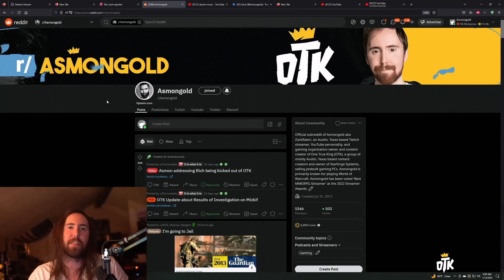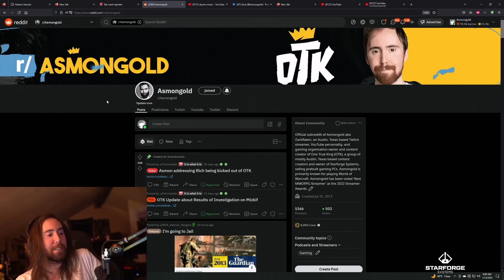Asmongold's Lifestyle & Wasps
Asmongold talks about how he goes about living his life, as well as some stories related to it about wasps.